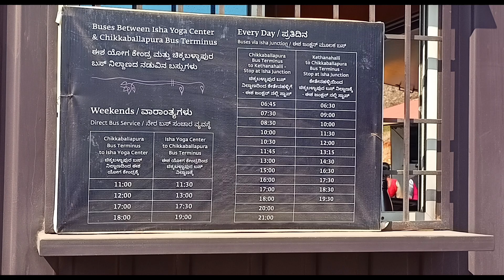ಆದಿಯೋಗಿ ಈಶಾ ಫೌಂಡೇಶನ್ ಚಿಕ್ಕಬಳ್ಳಾಪುರ ಬೆಂಗಳೂರು/Adiyogi Isha foundation Chikkaballapur Banglore/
ಆದಿಯೋಗಿ ಈಶಾ ಫೌಂಡೇಶನ್ ಚಿಕ್ಕಬಳ್ಳಾಪುರ ಬೆಂಗಳೂರುఆదియోగి ఈషా ఫౌండేషన్ చిక్కబల్లాపూర్ బెంగళూరుtourisum annadanam flowers restaurant shivatemple busstand travels transport andrapradesh hebal hospital festival asaram market mahadev mahall fruits food prasadam wether waterfall hotel restaurant statusvideo kanakadurgammatemple#
Adiyogi#isha#foundation#yoga#yogi#shiva#shiva#short#location#bangloreplace#banglore#shivajimaharaj#shivtemples#nagabandam#naga#snake#abishakam#pooja#adiyog#mountains#center#chikkbalapur#harathi#lulumall#mantrimall#bustand#travel#trains#transportation#transport#road#omnamahshivaya#om#namah#shivay#
Adiyogi Isha foundation Chikkaballapur Bangalore ... Isha yoga center.
The adiyogi statue is a 34-metre tall(121 ft)
45-metres long(147 ft) and 25-metres wide(82 ft) Chikkaballapur Bangalore ..